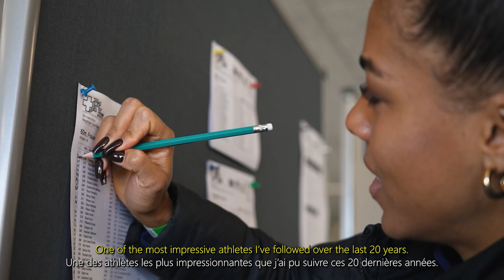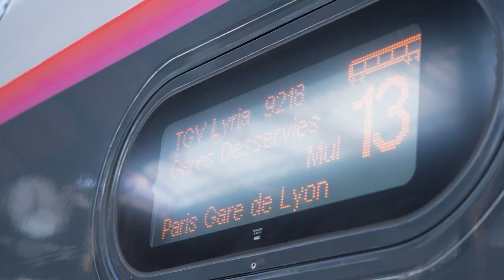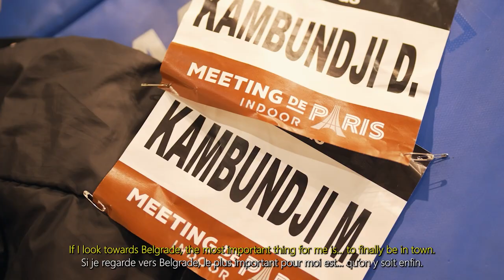Documentary | Mujinga + Ditaji Kambundji : WORLD CHAMPION!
👑 WORLD CHAMPION 👑

🎬 Just before Eugene World Championships 🇺🇸 relive in this EXCLUSIVE DOCUMENTARY the crazy winter of Mujinga Kambundji with her sister Ditaji, 10 years her junior, on herway to the WORLD TITLE and the 4th time in history over 60 m in 6.96 🤯😍

🎬 ATHLE.ch

👑 CHAMPIONNE DU MONDE 👑

🎬 A la veille des Mondiaux de Eugene 🇺🇸 revivez dans ce DOCUMENTAIRE EXCLUSIF l'hiver fou de Mujinga Kambundji avec sa soeur Ditaji, de 10 ans sa cadette, en route vers le TITRE MONDIAL et le 4e chrono de l'histoire sur 60 m en 6"96 🤯😍

🎬 ATHLE.ch

Images et production: ATHLE.ch
Langue: allemand, sous-titres français et anglais
Remerciements: Elite Performance Management